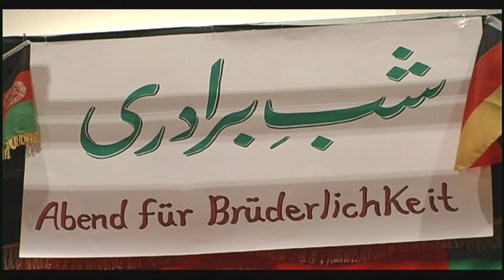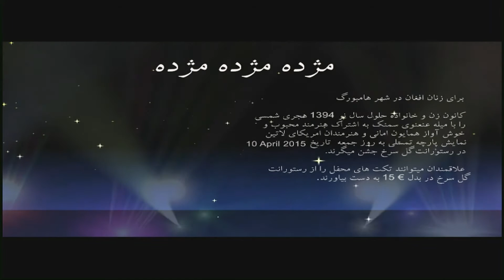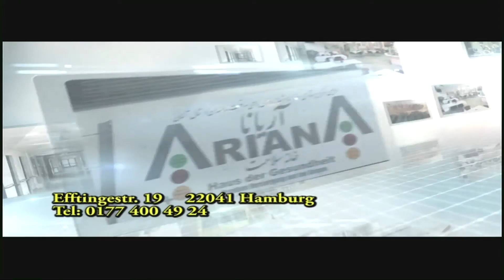Naser Arian 16.03.2015 Live Pyame Afghan TV